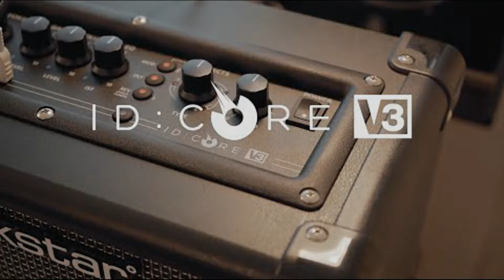Mikko Music Christmas Contest NON-Entry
Gear Used:
Blackstar ID Core 20 V3
Blackstar Architect Software
Yamaha AES420